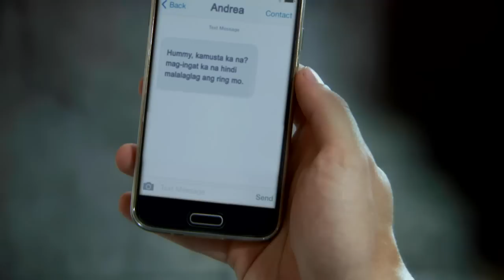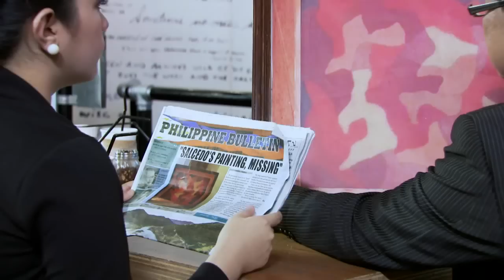Because of You: Full Episode 114